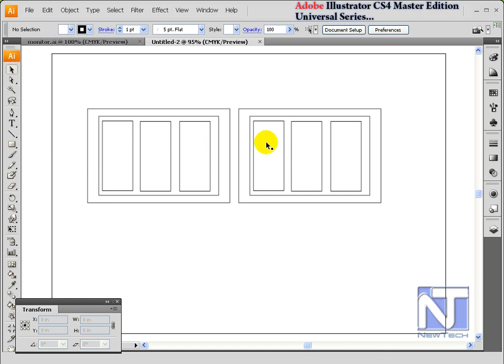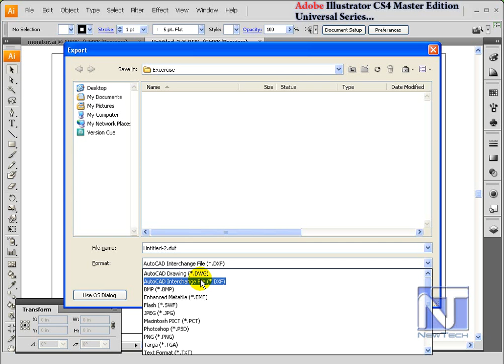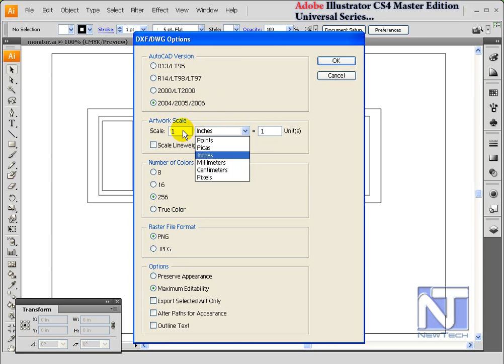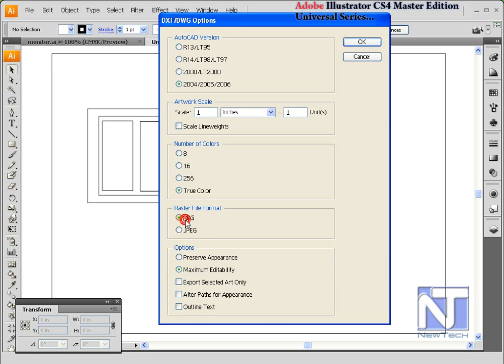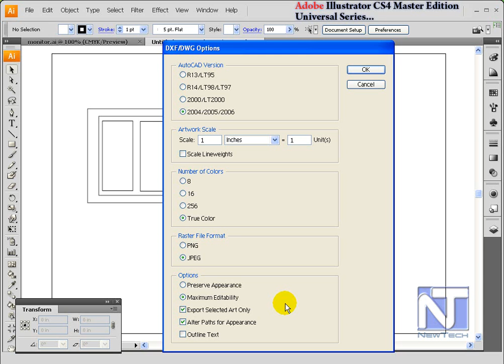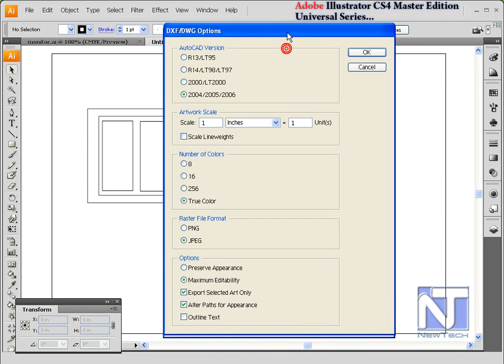Export ai files to Autocad format 02_1